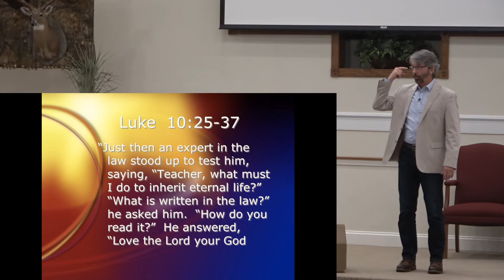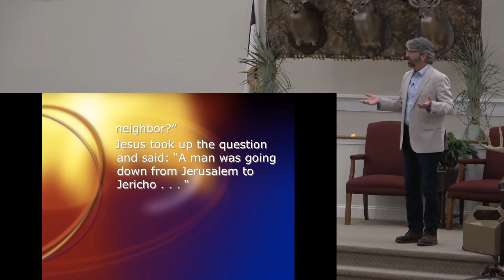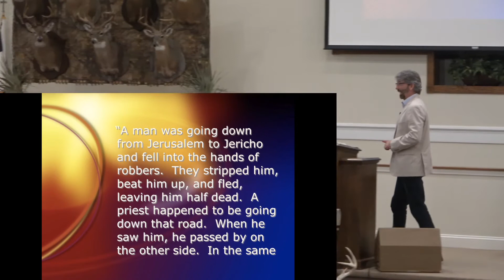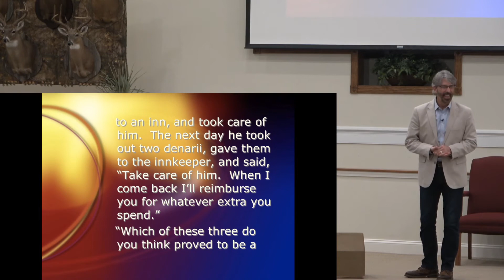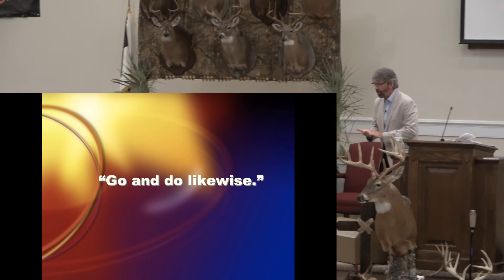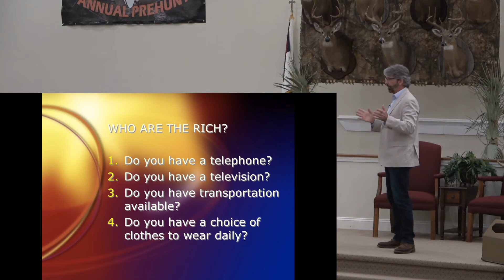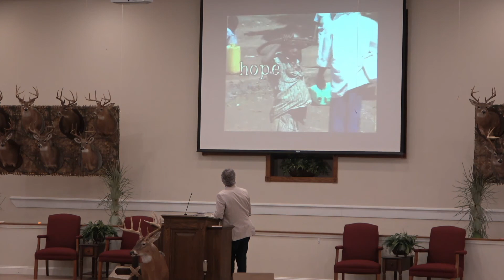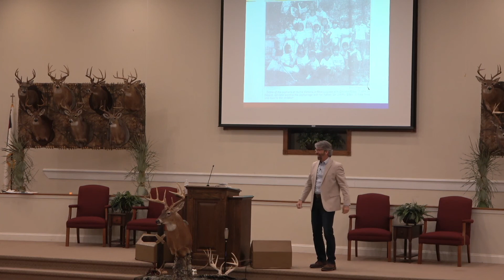2022-08-21 AM Live - Jimmy Sites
Welcome to Hickox Baptist Church
Aug 21, 2022
AM Live Stream with Jimmy Sites
We have the right to stream this music #2818127.